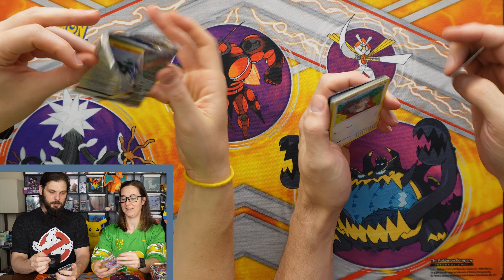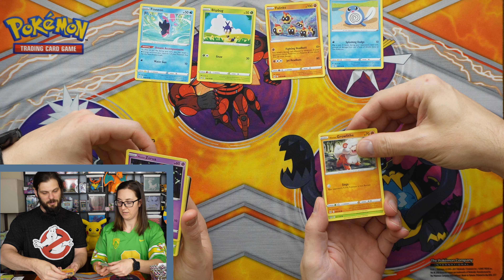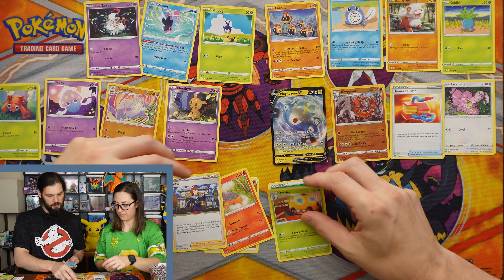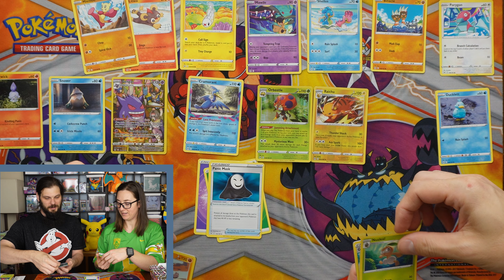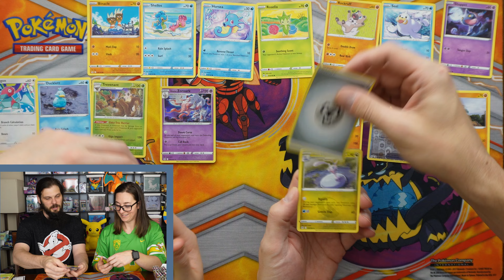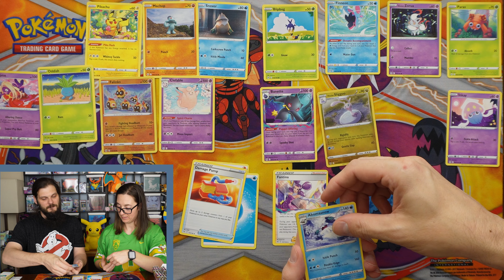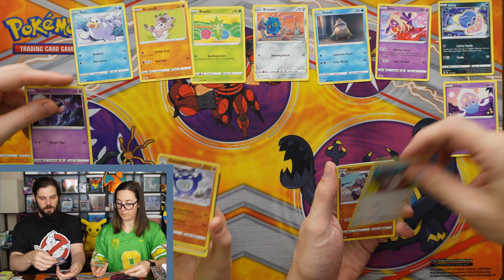Ep 81: Lost Origin Pokémon booster box!!! Football game opening!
This Lost Origin booster box was fun to open. Should we open a booster box for each football game?

Thank you everyone for your support for the channel! We appreciate it!

If you haven't checked out our website/blog or Instagram, links are below. Thanks so much for the support!

Giratina!!